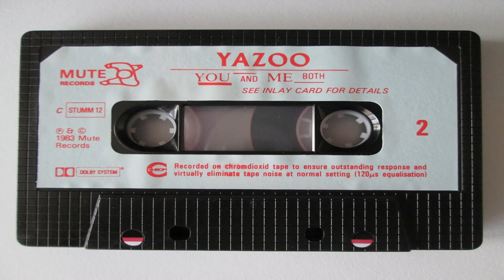Yazoo You and Me Both Cassette